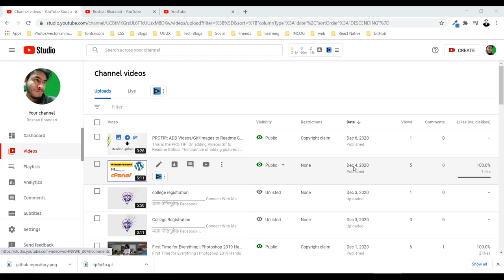PRO TIP | Remove audio COPYRIGHT(c) from Youtube Video in 25 Seconds